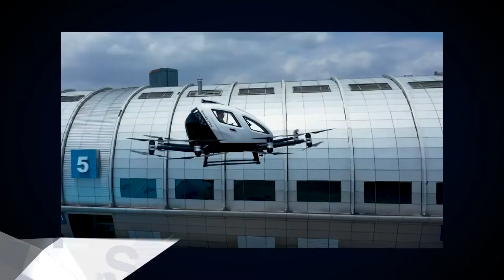Беспилотные аэротакси. INEWS #92 от 18.06.21.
1:05 - Беспилотные аэротакси. Городской транспорт будущего тестируют в Китае и Японии.
2:24 - Беспилотный заправщик. Впервые автоматизированный летательный аппарат заправил самолет в воздухе.
3:12 - 100 км/ч за  секунды. Илон Маск представил самый быстрый серийный автомобиль в мире.

В Китае разрабатывают беспилотное аэротакси. Недавно аппарат протестировали в одном из сельских районов Японии, где его запустили с небольшой полосы для сельхозавиации. Как передает издание vc.ru, аэротакси оснащено 8-ю электродвигателями и рассчитано на двух пассажиров общей массой не более 260 кг.

Аппарат может развивать скорость не более 130км/ч и совершать полеты продолжительностью всего 20 минут. Прежде чем такой вид транспорта внедрят в городскую систему, его испытают в малонаселенных районах. Например, в сельской местности с плохой дорожной инфраструктурой такой транспорт может стать хорошим подспорьем автомобилям. В ходе тестирования беспилотник планируется использовать для грузоперевозок. Китайский производитель уже готов к серийному выпуску таких аэротакси. В ближайшее время аппарат пройдет сертификацию, как минимум для регулярных полетов в Китае. Однако, изобретением уже интересуются и в других странах Азии.

Тем временем на другом конце света, в Америке, произошло еще одно важное событие для автоматизированной авиации. Впервые в мире при помощи беспилотника совершили дозаправку самолета в воздухе. Речь идет о летательном аппарате производства Boeing. Сложный маневр удалось совершить лишь после десятков испытаний. Наконец, беспилотному летательному аппарату удалось успешно заправить истребитель в воздухе реактивным топливом. До сих пор для таких целей использовали обычные пилотируемые истребители. Однако, новая технология позволит освободить такую технику и пилотов для других, более важных задач. Беспилотные дозаправщики планируют взять на вооружение ВВС США.

Илон Маск представил самый быстрый серийный автомобиль в мире. Он развивает скорость более 320 км/ч и может разогнаться до 100 км/ч всего за пару секунд. Примечательно, что настолько мощный автомобиль является полностью электрическим. Он оснащен электрической установкой емкостью 1020 лошадиных сил. На одном заряде батареи электрокар проезжает более 600 км. Как отметил Маск, эта модель быстрее любого спортивного авто и является самым быстрым серийным автомобилем в мире. В начале июня электрокар установил новый мировой рекорд в заезде на четверть мили. Дистанцию в или 402 метра он преодолел за 9,2 секунды. Стоимость этого автомобиля составляет $130 тыс.